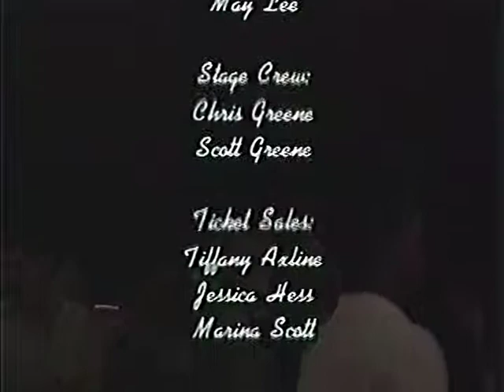1994 Kearny Drama - "Rumors" Pt 2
KHS Drama
Neil Simon's "Rumors" Pt 2
May 1994
Produced by Wendy Ghiora